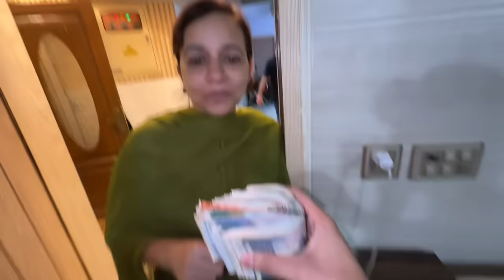Papa ko peheli bar paise diye😍 | Labour Day par 2lac rupee❤️